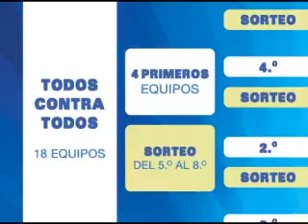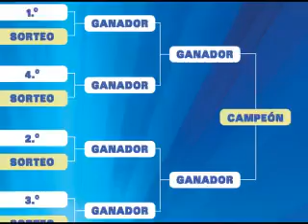Sorteo de la Liga Postobón 2011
Disfruta de un informe en el que conoceremos como quedó el fixture de la Liga Postobón I 2011.